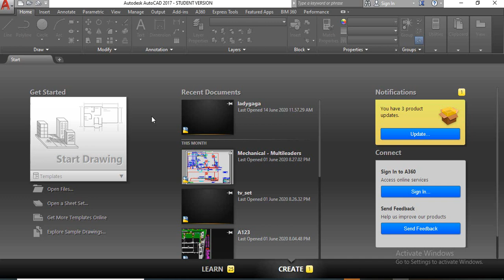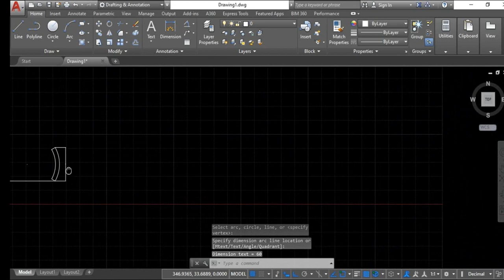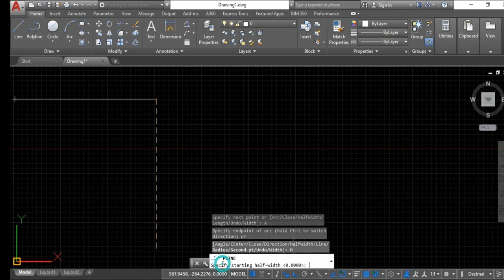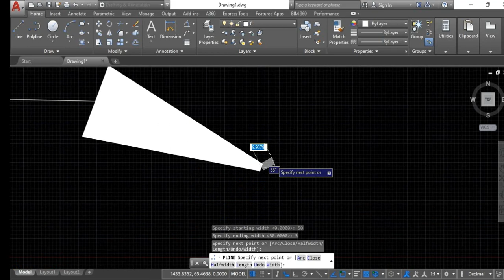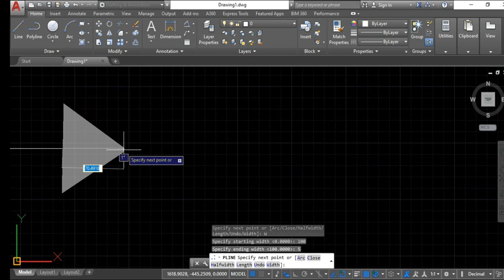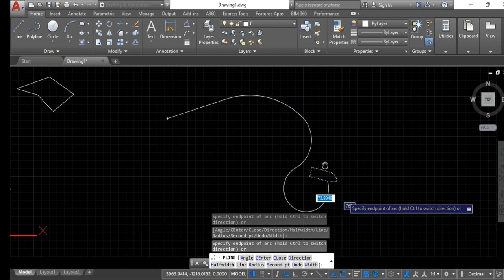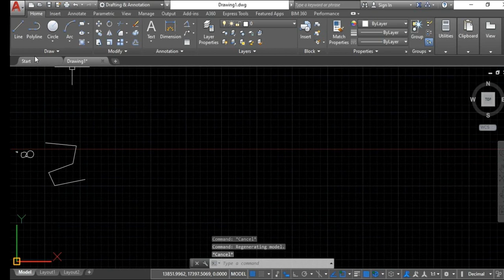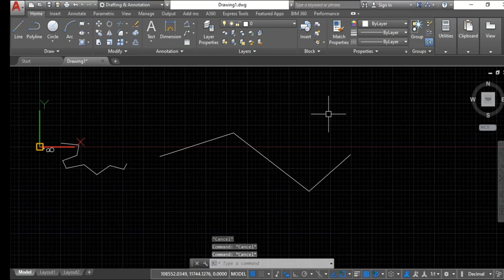How to Create Polyline in AutoCAD | AutoCAD Polyline Command Tutorial 5 Complete WITH HARSHIL RAVAL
1.AUTOCAD HINDI TUTORIALS FOR BEGINNER WITH HARSHIL RAVAL:-

2.Solidworks Complete learning beginners Tutorials:-

5. Samusung Galaxy S10 PLUS(+):-

SAMSUNG GALAXY S10+:- Take photos and motion photo with ultra wide lens, standard lens, telephoto.

1.AUTOCAD HINDI TUTORIALS FOR BEGINNER WITH HARSHIL RAVAL:-

2.Solidworks Complete learning beginners Tutorials:-

5. Samusung Galaxy S10 PLUS(+):-